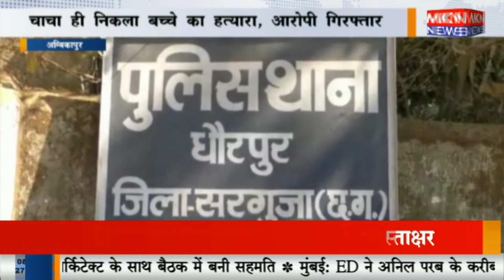अम्बिकापुर 6 वर्षीय मासूम की हत्या का पुलिस ने किया खुलासा, चाचा ही निकला बच्चे का हत्यारा, आरोपी